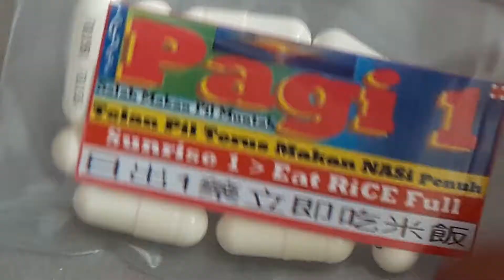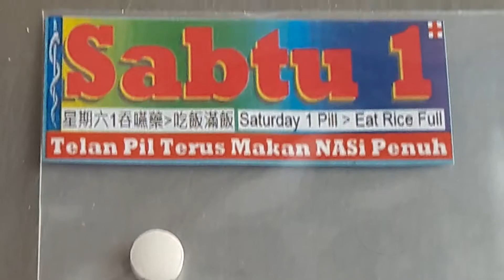Tinea Manuum after 1st treatment old skin peeling